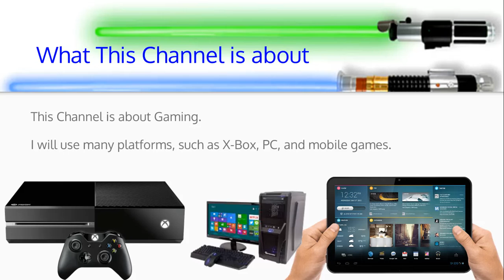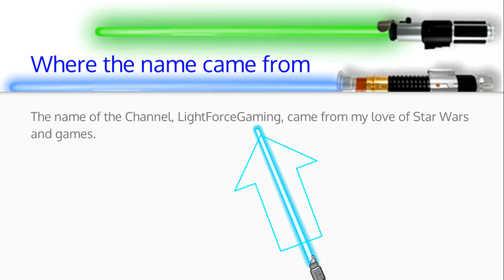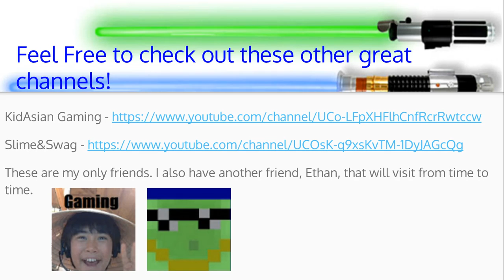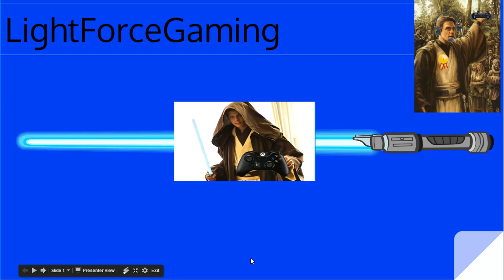MY FIRST VIDEO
I JUST WANT TO SAY THANK YOU EVERYONE WHO IS WATCHING IT MEANS SO MUCH TO ME!!!